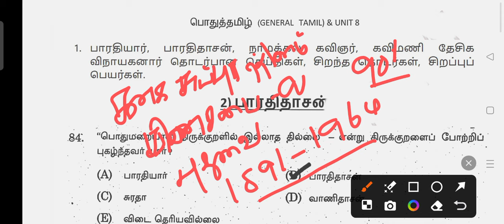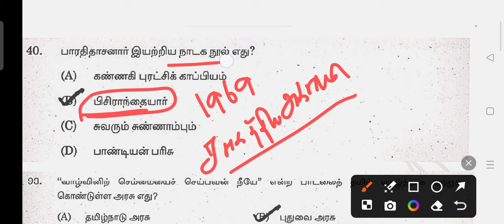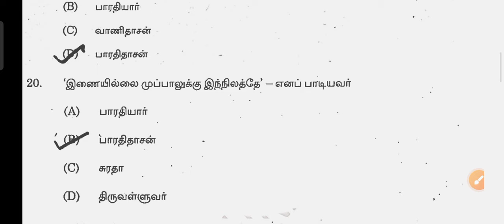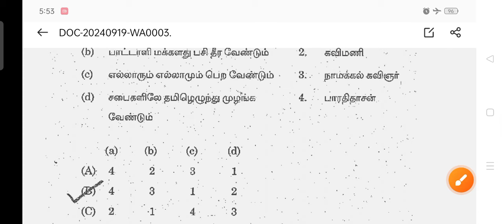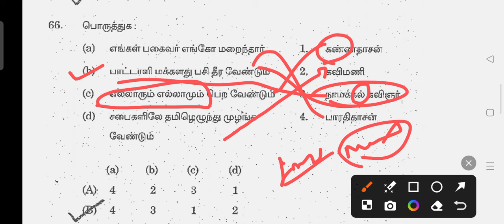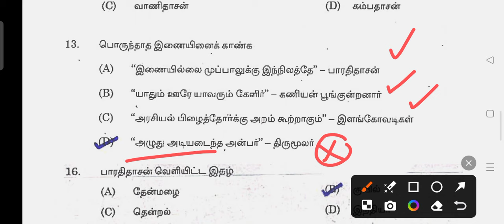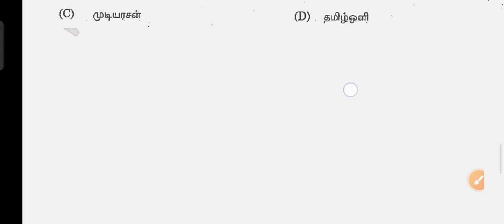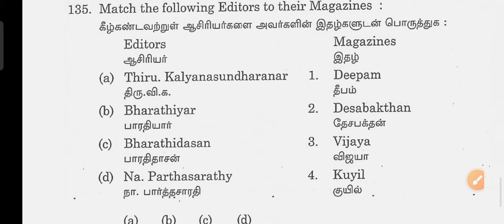🔴 பாரதிதாசன் (2012- 2024) | ✨✅முந்தைய ஆண்டு வினாத்தாளில் கேட்கப்பட்ட 🔴தமிழ் அறிஞர்கள் கேள்விகள்⁉️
tnpsc previous year question ⁉️
All previous year question
tet si pc madras high court